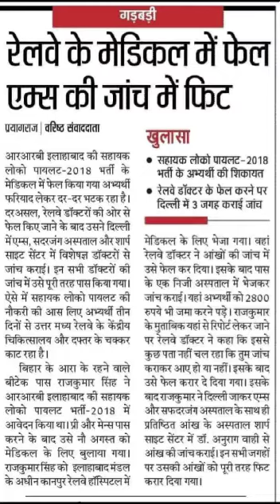रेलवे के मेडिकल मे फेल ऐम्स मेडिकल मे पास ।